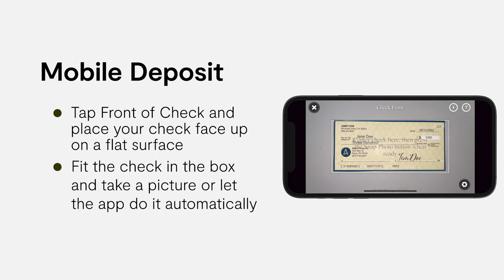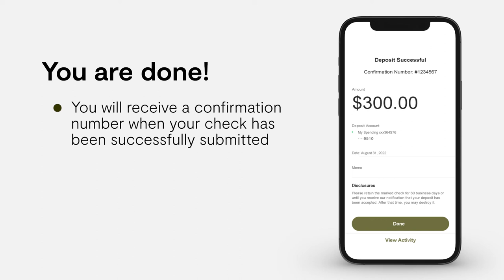How to Make a Mobile Check Deposit | Credit Union 1 Mobile App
Deposit checks directly to your Credit Union 1 accounts from anywhere with the mobile app.

Credit Union 1 has proudly served Alaskans since 1952. Our deep Alaska roots and commitment to community means we are invested in the future of Alaska at a local and individual level. Whether opening your first savings account or planning your dream retirement, Credit Union 1 can get you where you need to go.